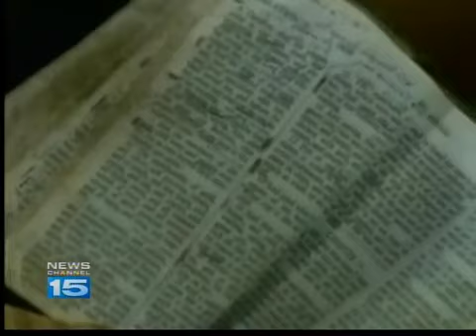Record store has end of the world party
A Fort Wayne record store celebrated the potential rapture with a party Saturday.